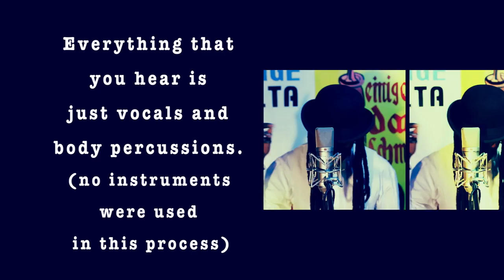Little Black Sandals (work in progress) by Faada Freddy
* only vocal, body percussion ... no instrument were use in this process.